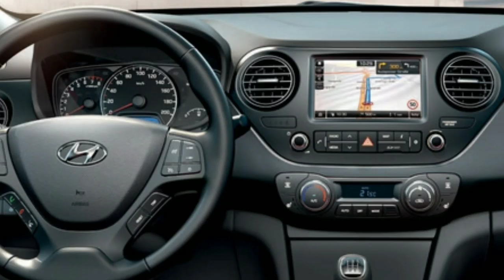6 UPCOMING HATCHBACK LAUNCH IN 2020-21 | UPCOMING CARS | PRICE & FEATURES, LAUNCH DATE🔥🔥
today in this video i will show you 6 new upcoming cars in 2020.